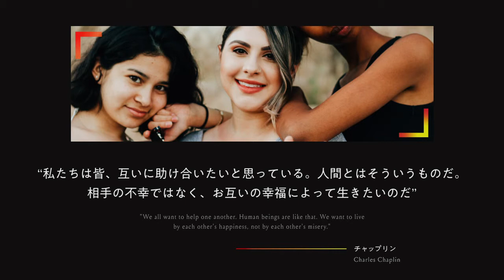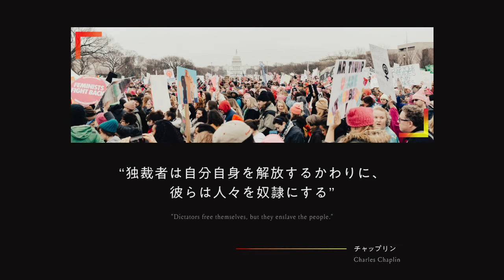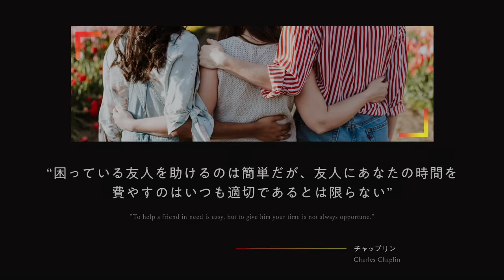チャップリンの名言｜Quote Gallery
楽曲はオリジナルです。

*Music*
All music is our original.

*Picture License*
All photos published on Unsplash can be used for free.